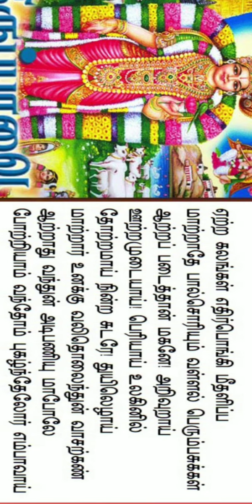Thiruppavai day 21 pasaram 21 திருப்பாவை இரண்டாம் நாள் பாசுரம் 21